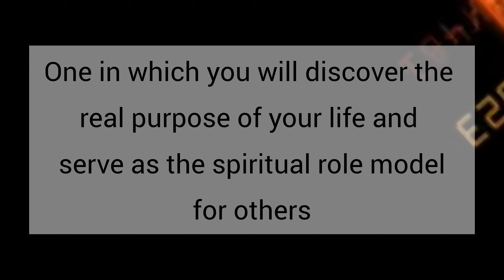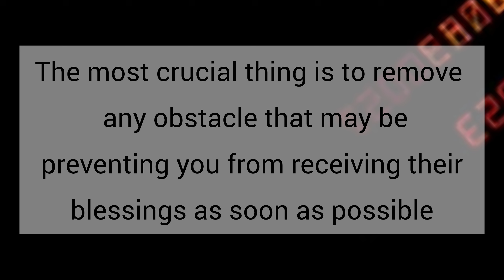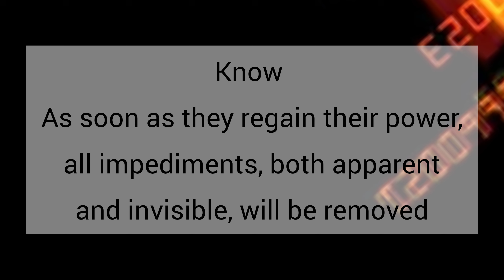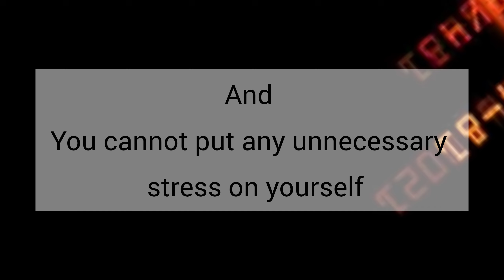They are blocked for now // Message From Universe 🌈🦋❤️